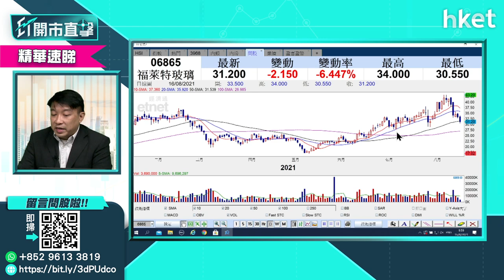【ET開市直擊】（精華）玻璃股已玩完？教你點睇產業鏈資金輪動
玻璃股已玩完？有觀眾留言提問，指自己於37元持有福萊特玻璃（06865），但此股連日下跌，今早再跌逾8%，低見30.55元，帳面損失不少，問玻璃股是否已玩完，應如何做。獨立股評人盧嘉偉分析玻璃股產業鏈資金輪流現象，並為觀眾提供意見。　立即點擊收看／收聽。

Time code
00:00 - 港股焦點速覽
00:36 - 外圍市況速報
02:07 - 美國消費者信心指數創2011年新低如何解讀？
05:07- 港股市況速報＋北水盤路
06:21 - 恒指未守穩廿天綫　本周後市如何？
08:27 - 招商銀行（03968）業績解讀　對內銀股有何啟示？
12:44 - 內銀股陸續公布業績如何預測？
19:58 - 港股競價交易時段市況速報
20:07 - ET個股推介：吉利（00175）
22:43 -股票分析：招商銀行（03968）股價前景分析
24:42 -股票分析：中國銀行（03988）股價前景分析
26:51 -股票分析：碧桂園（02007）股價前景分析
29:08 -股票分析：騰訊（00700）股價前景分析
30:55 -股票分析：小米（01810）股價前景34:46 - 港股開市市況速報
36:50 -股票分析：創科（00669）股價前景分析
39:32 -股票分析：大唐新能源（01798）股價前景分析
42:51 -股票分析：舜宇光學（02382）股價前景分析
45:27 -股票分析：海螺水泥（00914）股價前景分析
49:02 -股票分析：贛鋒鋰業（01772）股價前景分析
51:37 -股票分析：中興通訊（00552）股價前景分析
54:57-股票分析：福萊特玻璃（06865）股價前景分析
59:17-股票分析：中芯國際（00981）股價前景分析
01:03:22 - 股票分析：太平洋航運（02343）股價前景分析
01:0521 - 港股市況速報
01:06:08 - 財經日誌提提你